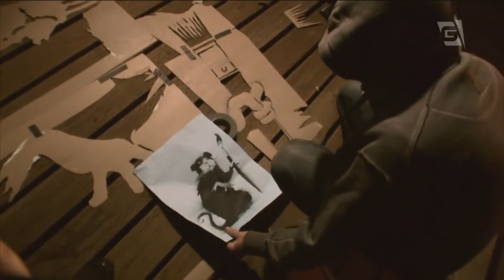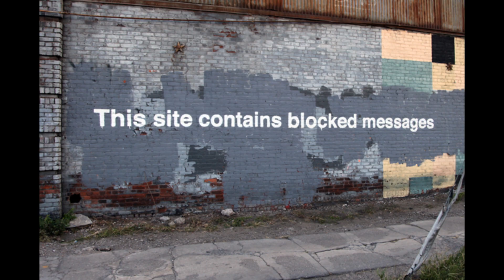BANKSY " Artista de rua britânico "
Banksy (1974) é um artista de rua britânico que usa sua arte para questionar os valores da sociedade. Suas obras estão em Bristol, Londres, Los Angeles, Nova Iorque, Paris e em várias outras cidades.

👀 Guerra e Spray
👀  Quadro Decorativo Poster Grafitti Banksy 46x56cm
👀  Caneca Street Art Presente Graffiti Arte Rua Criativo
👀 Cabilock Tapeçaria de Rua / Impresso Arte da Parede/ Tapete Decorativo / Toalha de Praia Cortina de Banho / Colcha

Banksy, pseudônimo de Robin Banks, nasceu em Bristol, Inglaterra, no dia 28 de julho de 1973, segundo o tabloide inglês Daily Mail, mas essas informações nunca foram comprovadas.

Banksy esconde sua identidade e aparece sempre com um capuz. O mistério sobre sua identidade é mantido com a ajuda de um grupo de colaboradores que chegam a montar tapumes ao redor do artista para proteger sua identidade.

As pichações de Banksy começaram a surgir em meio à cena Underground em Bristol no fim dos anos 80 e são encontradas facilmente nas ruas de sua cidade.

Nos anos 90, suas obras chamaram atenção pelo uso da técnica do estêncil em seus grafites, em que se aplica o desenho através de um corte no papel por onde passará a tinta, o que lhe garante rapidez no seu trabalho

Em suas obras o artista além de pintar figuras irônicas e frases de efeito em paredes de prédios e muros, deixa mensagens carregadas de conteúdo social e político.

Este é o canal 11e11 que já está trazendo muitas informações interessantes, variedade, cultura, arte e tudo o que é positivo e interessante.

Espero que goste, porque tudo é muito pensado e realizado com amor. Estamos aprendendo e construindo esse canal com bastante cuidado, pensando em você e com o intuito de aperfeiçoar o nosso trabalho e trazer mais e mais conteúdo para este espaço que está se formando.

Deixe aqui embaixo o que você gostaria de assistir, algum tema interessante e iremos pesquisar e trabalhar para que nasça um novo vídeo com o conteúdo indicado por você.

Obrigada! Você sempre será bem-vindo!